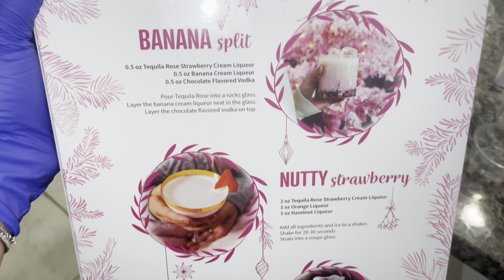Halloween Party 2024!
🌷Allē 👇🏼
Allē is the best way to get rewarded for aesthetic treatments.

1. First, download and open the app:
2. Then, enter the code 2BI-FXS
during registration.

Sharing my life, YOUTUBE IS MY TIME CAPSULE! Prosper You Today!!! creatingmemories POSITIVE VIBES!!! 🩷

L🦋I🦋K🦋E
C🦋O🦋M🦋M🦋E🦋N🦋T    &
S🦋U🦋B🦋S🦋C🦋R🦋I🦋B🦋E